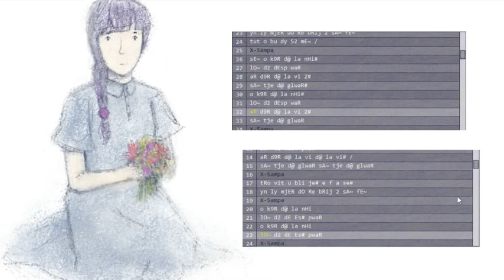【ALYS (trial)】Vois sur ton chemin 【Alter/Ego cover】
lyrics: Christophe Barratier
vocals: ALYS
cover, weird footage, awkward doodle: me

Kinda my very first time using Alter/Ego ('cause I haven't tried Daisy yet), hehe. It's a bit harder, than the "ordinary" ones, but I really like such kind of vocal synthesizers (after Aquestone) and Alys turned out to be really interesting to use!

Sorry, if the video is too weird, but I really wanted to rec some err... working process this time.